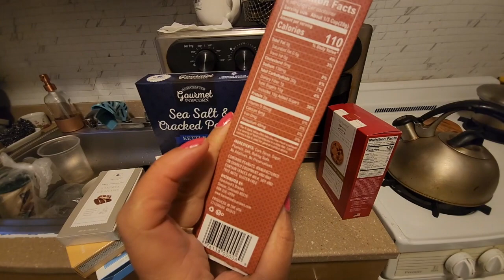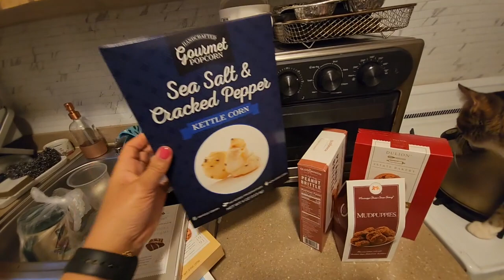Mini Vlog: Last Day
Last week of work... This has been a long time coming, this is just the beginning of new things. Hope you enjoy 😊